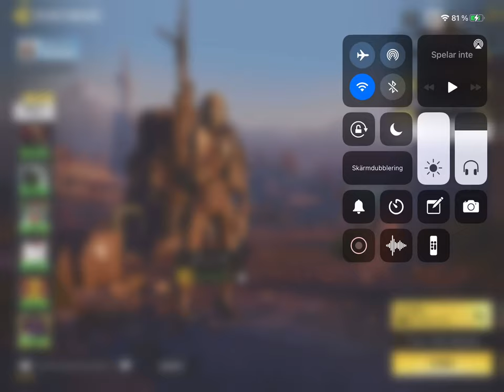Battle Royal CoD Mobile #15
Legendary lever
Squad Match in Solo Mode
Killing the boss and winning the game!
Played on a IPad 4 Mini.